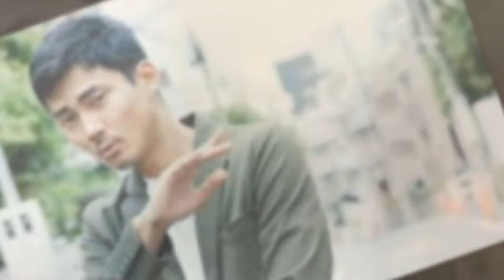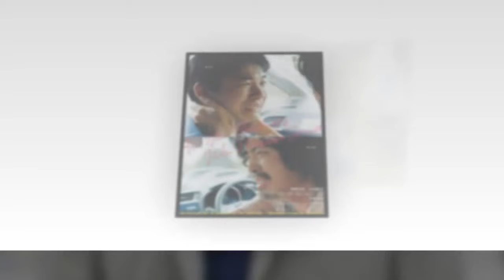毎熊克哉が救急搬送で語られなかった本当の病状に涙が零れ落ちた...